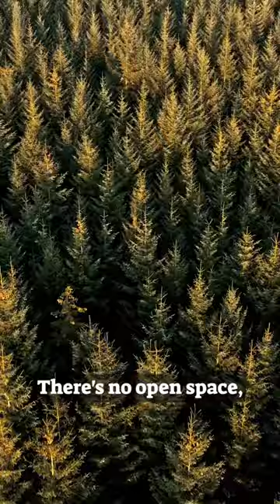Most forests that we know aren’t actually forests